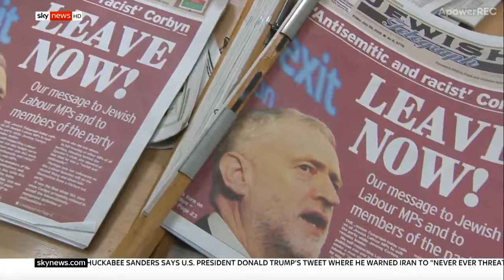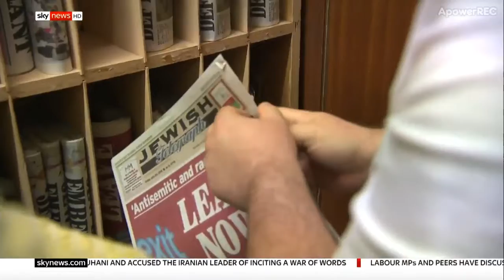Jewish Telegraph's Adam Cailler talks Labour antisemtism on Sky News (September 2018)